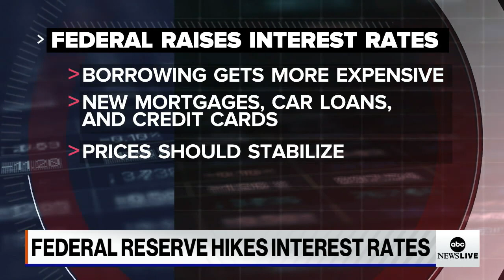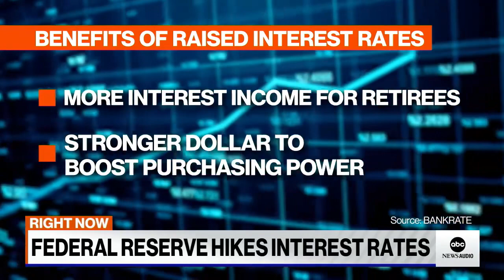Borrowing gets more expensive for Americans